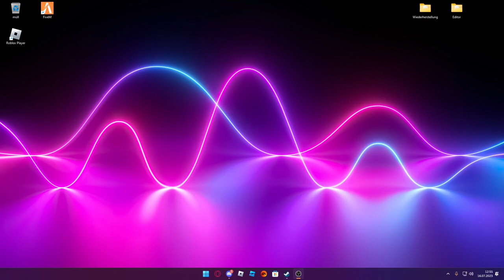Ein Wohnungsbrand spiel stürtzt ab - Notruf 112 2 und Roblox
➥Heute spielen wir Notruf 112 2 und Roblox

➖ Werbung ➖

➖ Spiel  ➖
► Das Spiel was ich im Video Spiele!

➖ Mein Equipment ➖

➖ Hashtags➖